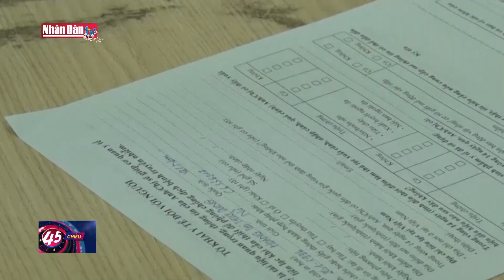Góp sức trẻ giữ cho đất Cảng bình yên trong đại dịch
Góp sức trẻ giữ cho đất Cảng bình yên trong đại dịch | Truyền Hình Nhân Dân
1. Dự Báo Thời Tiết Hôm Nay